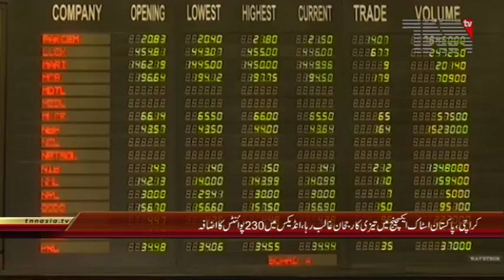Pakistan Stock Exchange, 100 Index rises by 230 Points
کستان اسٹاک ایکسچینج میں کاروباری ہفتے کےآخری روز جمعے (2مارچ 2018) کو مارکیٹ میں تیزی کا رجحان غالب رہا۔ پی ایس ایکس ہنڈریڈ انڈیکس 230 پوائنٹس کے اضافے کے ساتھ 43740 پوائنٹس کی سطح پر بند ہوا،مارکیٹ کا آغاز مثبت زون میں ہوا۔
آج کاروبار کے آغاز سے کاروبار کے اختتام تک مجموعی طور پر 415 کمپنیوں کے حصص کے بھاؤ کا کاروبار ہوا جن میں سے 191 کمپنیوں کے حصص کے بھاؤ میں اضافہ،207 کمپنیوں کے حصص کے بھاؤ میں کمی جبکہ 17 کمپنیوں کے حصص کے بھاؤ میں کوئی ردوبدل واقع نہیں ہوا۔
مارکیٹ ماہرین کا کہنا ہے کہ مارکیٹ میں اتار چڑھاؤ کا سلسلہ آئندہ بھی جاری رہے گا۔